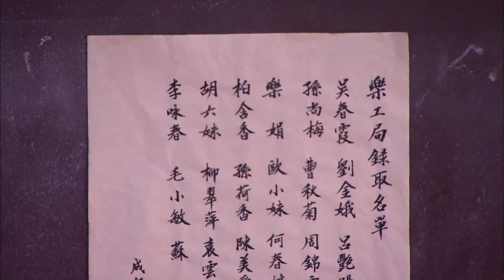Love Till The End EP09 | Orphan girl met her true love when struggling to survive in the palace